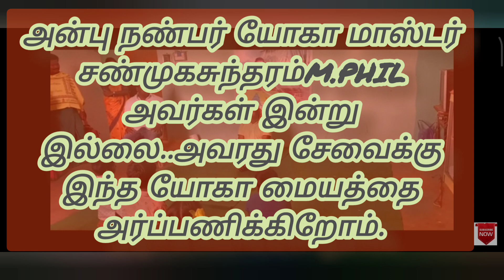தியானம் மற்றும் யோகா பயிற்சி மையத்தின் 3ம் ஆண்டு பயணம்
நாம் மறைந்தாலும் நமது பணிகள் ஏதோ ஒரு வகையில் யாருக்காவது பயன்பட வேண்டும்.

 இந்த சமூகம் பயன் பெறும் வகையில் நம்முடைய வாழ்க்கை இருக்க வேண்டும்.

 என்றாவது ஒரு நாள் நம்முடைய பயணங்கள் ஏதோ ஒரு வகையில் இந்த பூமியை அமைதிப்படுத்துவதற்கு உதவியாக இருக்க வேண்டும் .

ஸ்ரீ யோக பாலாஜி
ஸ்ரீ யோக நவரத்னாலயா
 காமனேரி
சேலம்